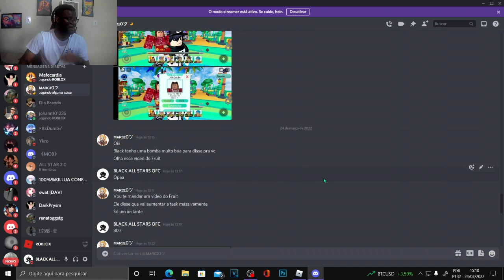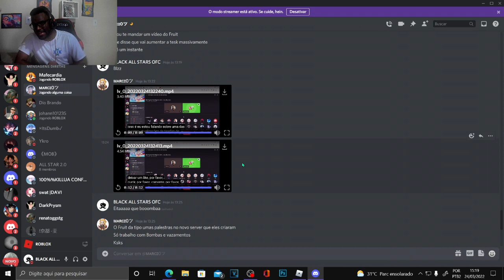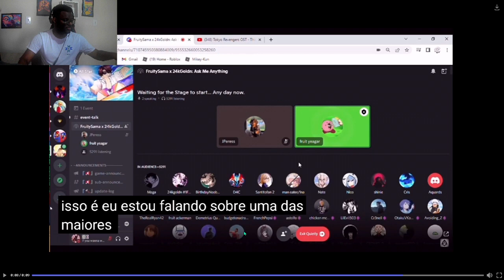DAMAGE TASK INFINITA ?? O FRUIT REVELOU ALGO TOP SOBRE ISSO NO ALL STAR TOWER DEFENSE